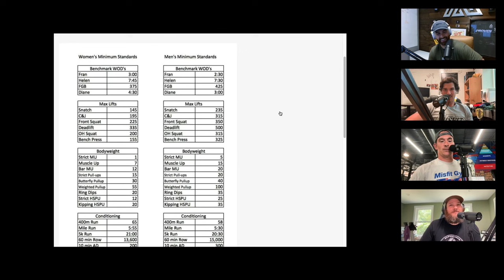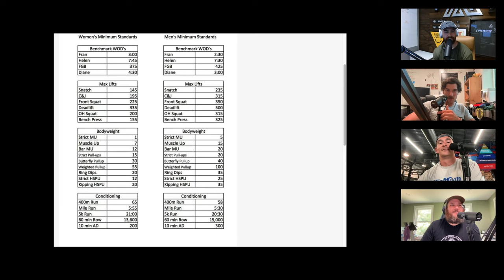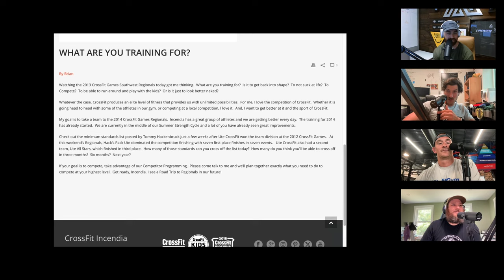Offseason Training for Crossfit - Hatchet OS2 Pod - Ep.310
Do you want to increase your strength or conditioning? During the next 7 weeks at misfitathletics.com we are going to be in our second phase of offseason training designed to get you ready to compete. On this week's episode we'll be covering what that training will look like and why we're doing it.

You can find our Crossfit programming here:
Individual Crossfit Programming: MisfitAthletics.com